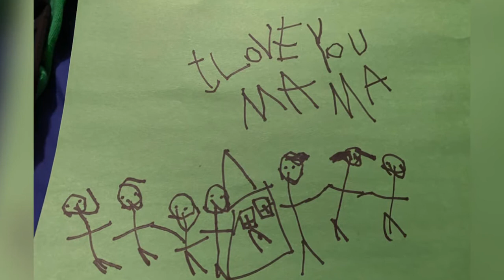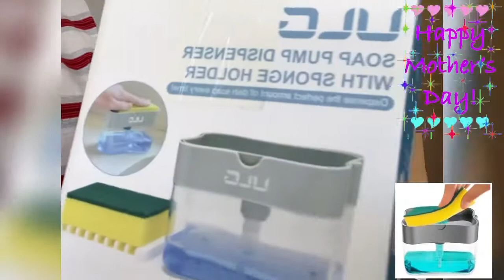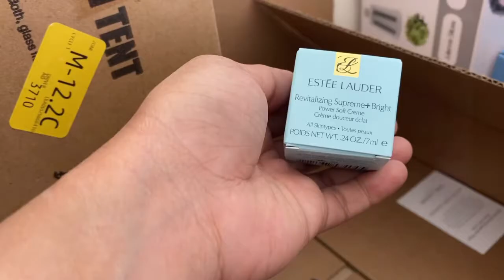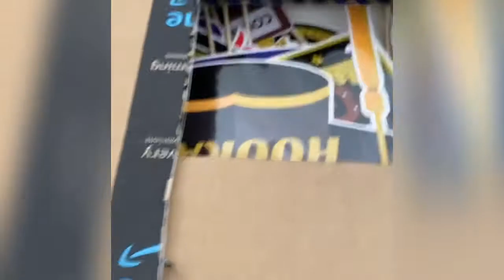What I got on Mothers Day 2021?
What I got last mothers day?